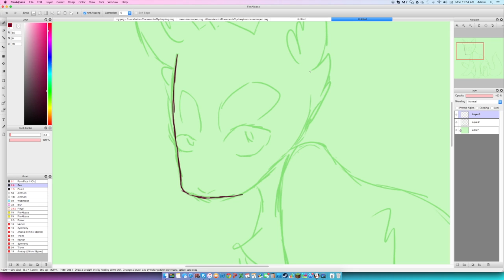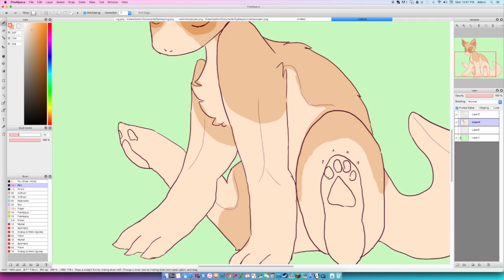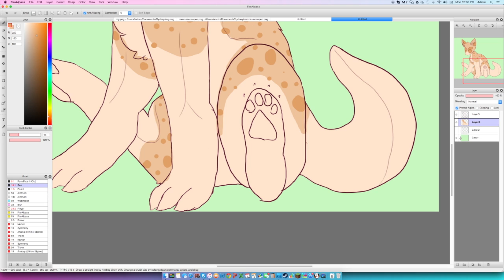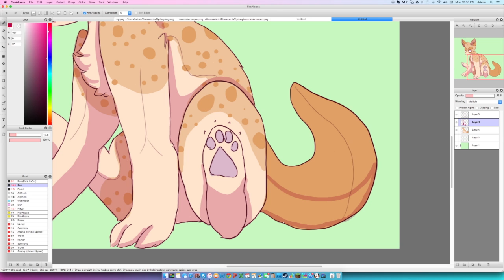dead of night + fursona speedpaint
speedpaint of my child